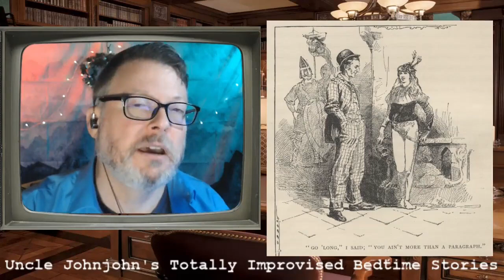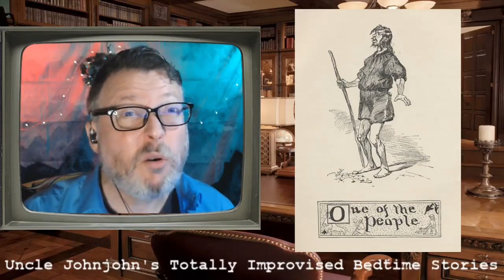BedtimeStories is back! New season: Yankee in King Arthur's Court (1889)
Uncle Johnjohn explains cosplay and Renn fairs.

 by Jason Shaw on Audionautix.com